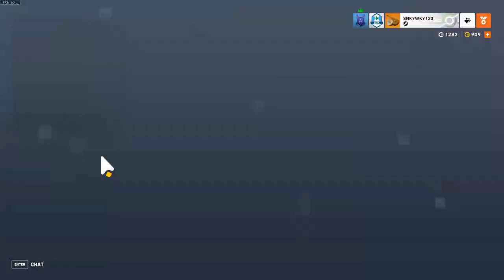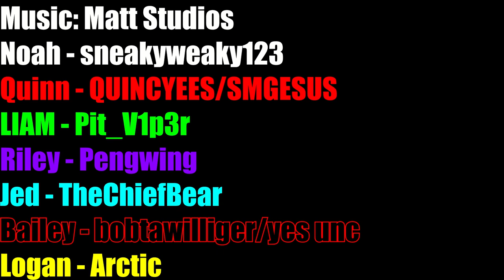Overwatch 2 funny moments #3